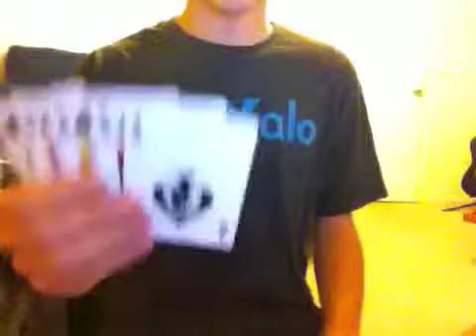Royal Vanish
Credits to Paul Harris and his mustache.